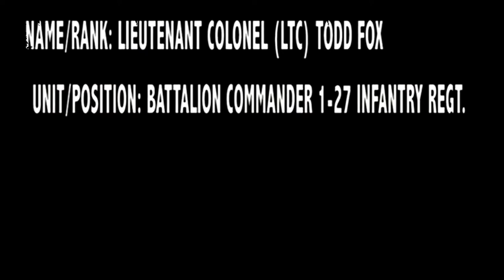Singapore Military and US Army Stryker Brigade Conduct Bilateral Exercise Tiger Balm 2012